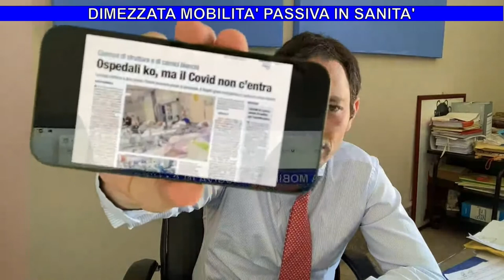Sanità in Sicilia, bilancio di fine legislatura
Ospiti prima parte: Ruggero Razza, Mario Barresi e Francesco Bianco.
Prima parte - Casa Minutella 69^Puntata